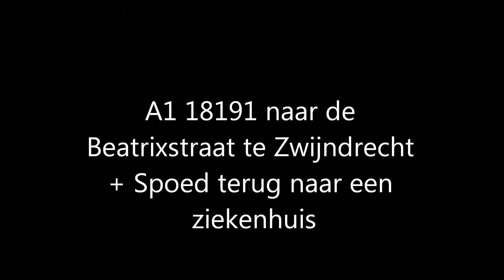A1 18191 naar de Beatrixstraat te Zwijndrecht + spoed terug